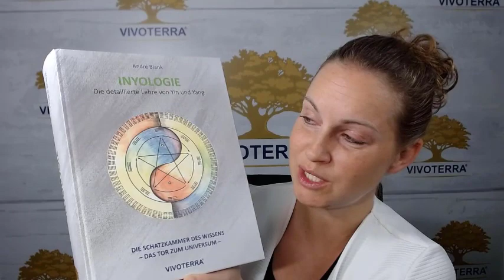Phonographen und Robotergehirne – Podcast #35 | André Blank – Vivoterra®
In meinen Büchern verwende ich immer wieder den Begriff „Phonograph“. Phonograph ist eine alte Bezeichnung für Plattenspieler und gilt heute auch für neuere Medien, wie CD, Film, TV und Internet. Ein Phonograph ist ein Mensch, der nicht selbstständig denkt und nicht selbstständig versteht, sondern alles nur nachplappert wie eine Schallplatte auf dem Phonographen, was der Interpret vorher aufgenommen hatte. Ein Phonograph ist ein Roboter, ein Phonographen-Papagei. Ein Phonographen-Meister ist einer, der seine Schüler lehrt, blind zu übernehmen. Ein Phonographen-Meister hat eine künstliche Autorität – Kraft seines Amtes. Ein Phonograph ist einer, der alles blind übernimmt und blind weitergibt.

Es gibt leider nicht wenige „sogenannte Meister“, welche nur wegen des Geldes oder ihres Egos unterrichten (nach unten richten), aber die Lehre nicht wirklich verstehen, und bis heute nicht in der Lage sind, diese Unterscheidungen in ihrer wirklichen Form weiterzugeben. Diese behaupten unbeirrt und selbstgerecht, ihre Sicht der Dinge sei die einzig richtige, und Schüler, welche sich schon mit einem höheren Verständnis befasst haben, zurechtweisen.

Wie Jesus schon lehrte: „Wenn Blinde von Blinden geführt werden, fallen beide in den Abgrund.“

Aus dem Buch: Die Macht der Manipulation – Befreie Dich aus dem Matrix-Gefängnis.

Alle Werke – wie auch das InYologie-Buch – von André Blank kannst Du direkt über diesen Link im Vivoterra® Shop bestellen

In unserer Playlist „Podcast“ erhältst Du weitere hörbare Einblicke in das von André Blank geschriebene Buch „Die Macht der Manipulation – Befreie Dich aus dem Matrix-Gefängnis“: „Die Klimawandel-Lüge – Podcast #41“ direkt auf Vivoterra TV anhören ▻

𝐕𝐢𝐯𝐨𝐭𝐞𝐫𝐫𝐚® 𝐚𝐮𝐟 𝐞𝐢𝐧𝐞𝐧 𝐁𝐥𝐢𝐜𝐤

Wir von Vivoterra sind überzeugt, dass alle Menschen mit gesundem Herz-QI – der wahren Liebe – ein Leben im Vertrauen, im Frieden, in Freiheit und in Gesundheit leben dürfen – und dass wir das Potential haben, ein solches Leben für uns selbst zu verwirklichen.

Basis einer gesunden Lebensweise bildet dabei eine gesunde Ernährung, kombiniert mit körperlicher und geistiger Aktivität und Entspannung.

𝐕𝐢𝐯𝐨𝐭𝐞𝐫𝐫𝐚® 𝐏𝐮𝐛𝐥𝐢𝐬𝐡𝐢𝐧𝐠 – 𝐃𝐢𝐞 𝐒𝐜𝐡𝐚𝐭𝐳𝐤𝐚𝐦𝐦𝐞𝐫 𝐝𝐞𝐬 𝐖𝐢𝐬𝐬𝐞𝐧𝐬
Erweitere Dein Bewusstsein und schenke Deinem Geist echtes Natur-Wissen durch das Studium unserer Bücher ➢

𝐕𝐢𝐯𝐨𝐭𝐞𝐫𝐫𝐚® 𝐀𝐜𝐚𝐝𝐞𝐦𝐲 – 𝐖𝐢𝐬𝐬𝐞𝐧 𝐢𝐬𝐭 𝐅𝐫𝐞𝐢𝐡𝐞𝐢𝐭
Werde Teil unserer Bewegung und erlerne durch unsere beiden Online-Kurse, wie Du Dich selbst wieder in die Gesundheit führen kannst: „Leaky Gut heilen“ ➢ und „Wegweiser zur Selbstheilung“ ➢

𝐕𝐢𝐯𝐨𝐭𝐞𝐫𝐫𝐚® 𝐇𝐞𝐚𝐥𝐭𝐡𝐜𝐚𝐫𝐞 – 𝐆𝐞𝐬𝐮𝐧𝐝𝐡𝐞𝐢𝐭𝐬𝐜𝐞𝐧𝐭𝐞𝐫
Gewinne an Lebensqualität und erfahre, wie Du mit unserem medizinisch geprüften Natur-Zeolith ultrafein richtig entgiftest und gesund lebst ➢